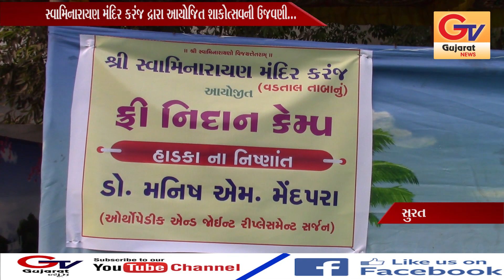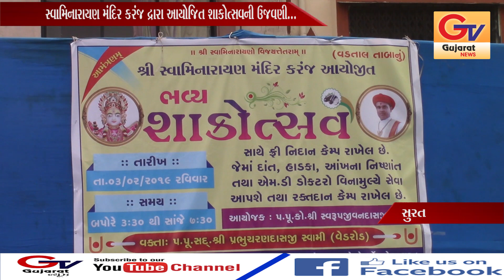સુરત:-સ્વામિનારાયણ મંદિર કરંજ દ્રારા શાકોત્સવનું આયોજન..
વડતાલ તાંબાનું શ્રી સ્વામિનારાયણ મન્દિર સુરત ના કરંજ ખાતે આવેલું છે ત્યાંરે હજારો ભક્તો ની ભીડ કાયમ રહેતી હોય છે ત્યારે આજે એક ભવ્ય શાકોત્સવનું અનેરું આયીજન કરાયું હતું  સાથે સાથે ફ્રી નિદાન કેમ્પનું પણ આયોજન કરવામાં આવ્યું તો સાધુ સંતો દ્રારા પણ રક્તદાન કરવામાં આવ્યું હતું અને ફ્રી નિદાન કેમ્પ પણ ગોઠવવમાં આવ્યો હતો જેમાં આંખના દાંત ના હાડકા ના ડોક્ટર દ્વારા સેવા કરવામાં આવી જેમાં દાંત ના ડોક્ટર જીતેન્દ્ર અણઘણ
પેટ ના ડોક્ટર ચિરાગ પી વઘાસીયા પેટ ના ડોક્ટર પ્રકાશ ખસિયા આંખના ડોક્ટર વિરેન એચ ડોબરીયા હાડકા ના ડોક્ટર મનીષ એમ મેંદપરા ડોક્ટર દ્વારા જહેમત ઉઠાવવમાં આવી હતી હતી જેમાં મોટી સંખ્યામાં લોકોએ   આ મંદિરના કારણે ઘણા લોકોએ ફ્રી સેવાનો લાભ લીધો હતો
સાથે સાથે રક્તદાન નું પણ આયોજન કરવામાં આવ્યું હતું જેમાં મોટી સંખ્યામાં લોકોએ રક્તદાન કર્યું હતું જેમાં સંતોએ પણ રક્તદાન કર્યું હતું આ કાર્યક્રમના આયોજક પરમ પૂજ્ય શ્રી સ્વરૂપજીવનદાસજી એ પણ રક્તદાન કર્યું હતું